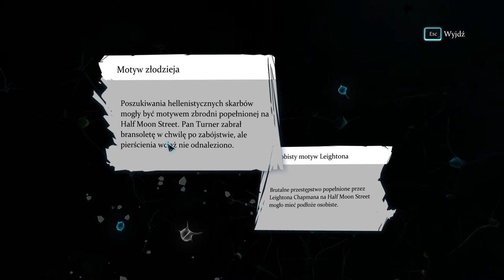Sherlock Holmes Crimes and Punishments 2020 12 09 14 41 52